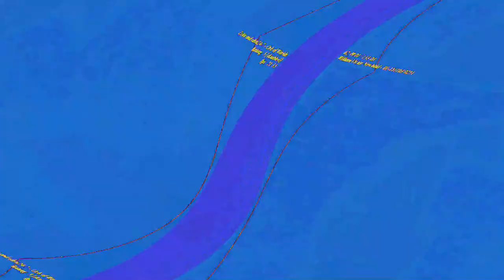[EPILEPSY WARNING] Movie 23 06 10 02h33m28s